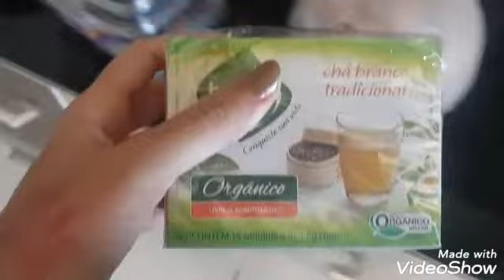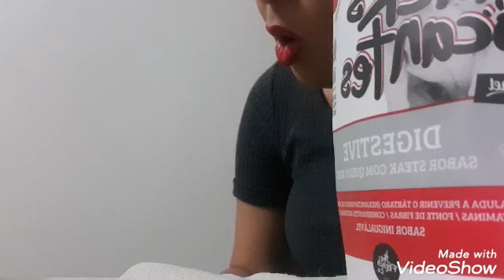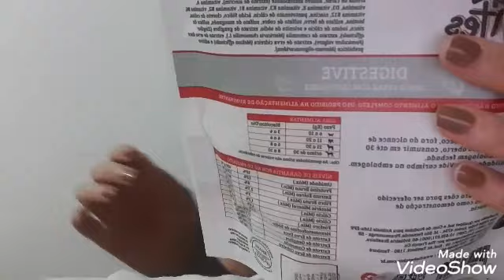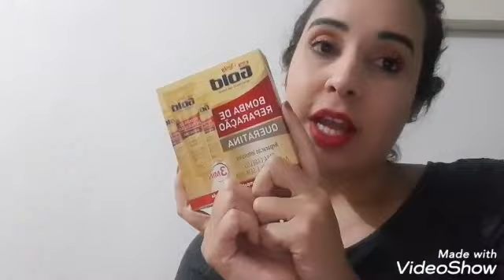VLOG: FIQUEI RYYYCA DE MAQUIAGEM, LAVANDO PINCÉIS